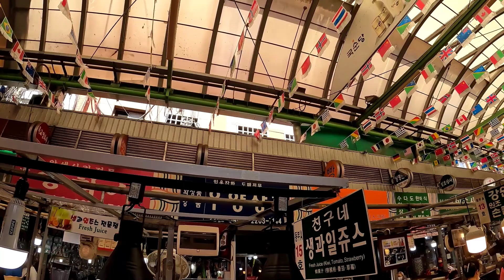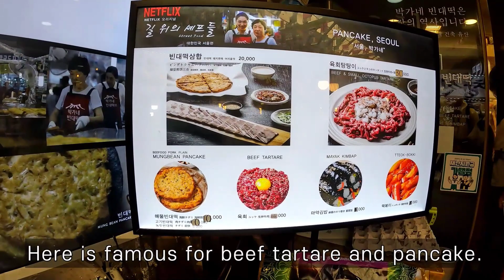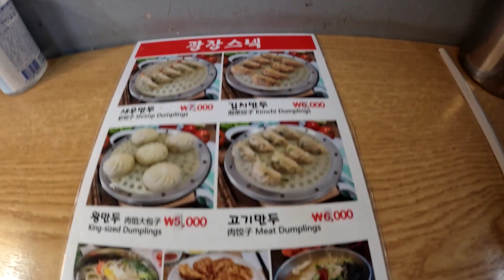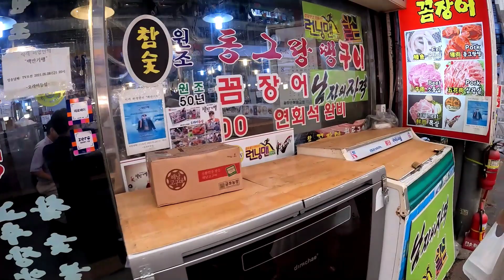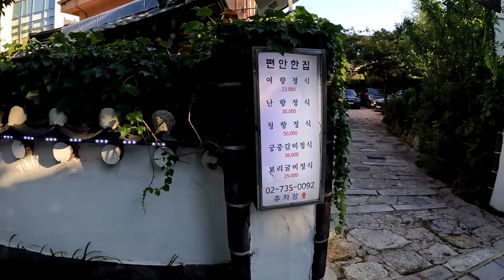Gwangjang market Korean street food 🇰🇷, pancake, meatball, beef tartare, dumplings and Bukchon 북촌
I went to Gwangjang market and Bukchon village on August 27.

Here are some prices for dishes in Gwangjang market.

Rice/Barley Bibimbap (비빔밥) 6,000 KRW
Handmade chopped noodles (칼국수) 6,000 KRW
Chopped Sujebi (수제비) 6,000 KRW
Banquet noodles (잔치국수) 5,000 KRW
Rice cake and dumpling soup (떡만두국) 6,000 KRW
Chopped noodles dumplings (칼만두국) 7,000 KRW
Steamed dumplings (찐만두) 6,000 KRW

Ramen (라면) 3,000 KRW
Chapagetti (짜파게티) 4,000 KRW
Rice (공기밥) 1,000 KRW

Shrimp Dumplings 7,000 KRW
Kimchi Dumplings 6,000 KRW
King-sized Dumplings 5,000 KRW
Meat Dumplings 6,000 KRW
Dumpling soup 7,000 KRW
Fried dumpling 7,000 KRW
Noodles 5,000 KRW

Kimbap (김밥) 3,000 KRW
Tteokbokki (떡볶이) 3,000 KRW
Rice punch (Sikhye 식혜) 2,000 KRW
Fish cake (어묵) 3,000 KRW
Chicken feet (닭발) 10,000 KRW
Pig's feet (족발) 10,000 KRW

Mung bean pancake (녹두빈대떡) 4,000 KRW
Meat pancake (고기빈대떡) 8,000 KRW
Seafood pancake 해물빈대떡 8,000 KRW
Korean meatball (고기완자, 2 pcs) 4,000 KRW

Gwangjang market is near Jongno5(o)-ga Station (Line 1) exit number 7. Only 86m by walk.
Bukchon village is near Anguk Station (Line 3) exit number 2. 603m by walk.
It is very near Gyeongbokgung and Insadong.

Title: Korea
Artist: Grow4Music (B)